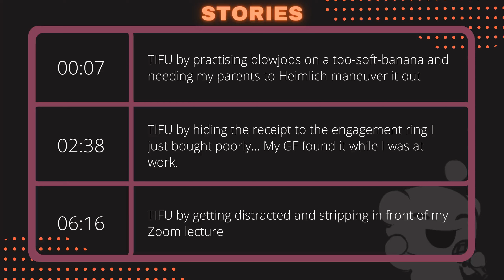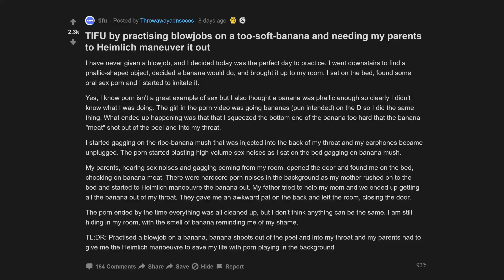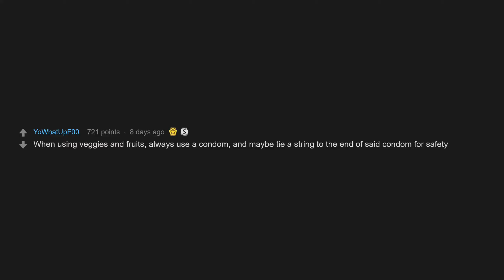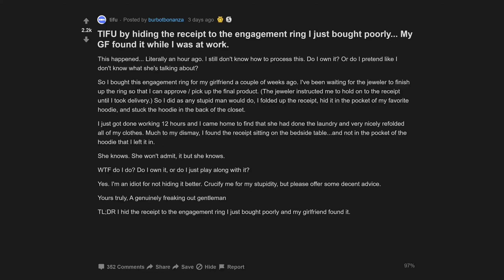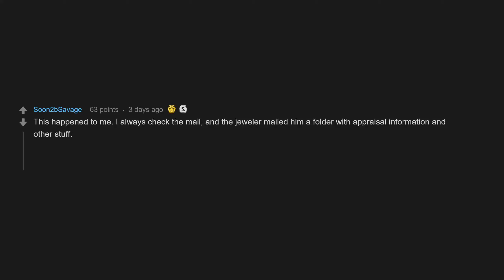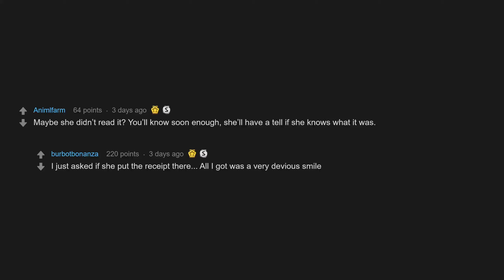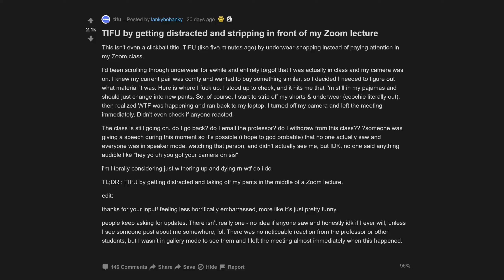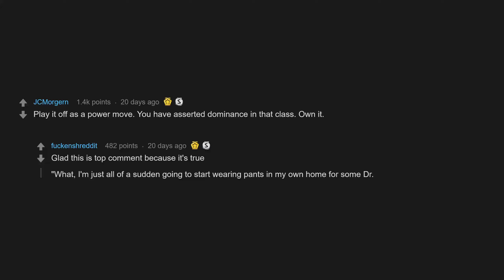TIFU By Str*pping In Front Of My Zoom Lecture (r/tifu Top Posts | Reddit Stories)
00:07 TIFU by practising on a too-soft-banana and needing my parents to Heimlich maneuver it out
02:38 TIFU by hiding the receipt to the engagement ring I just bought poorly... My GF found it while I was at work.
06:16 TIFU by getting distracted and stripping in front of my Zoom lecture

TIFU by practising on a too-soft-banana and needing my parents to Heimlich maneuver it out
TIFU by hiding the receipt to the engagement ring I just bought poorly... My GF found it while I was at work.
TIFU by getting distracted and stripping in front of my Zoom lecture